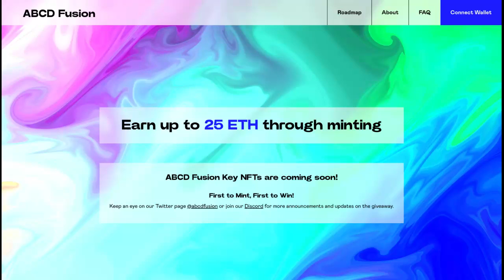ABCD Fusion next gen ecosystem 644